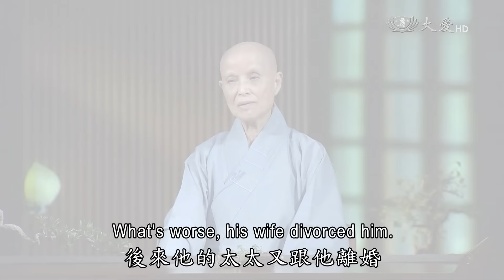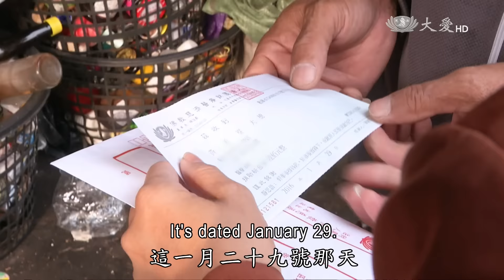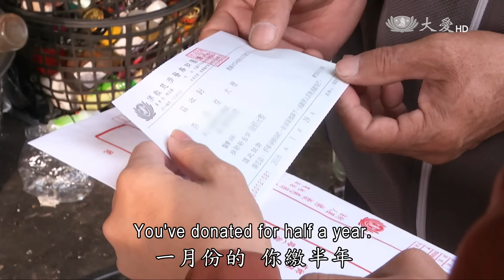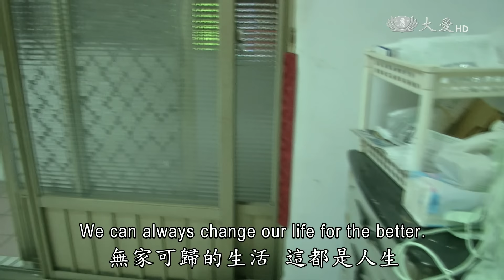【人間菩提】20161026 - 鍥而不捨澤蒼生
鍥而不捨澤蒼生
Cleansing Our Minds and Caring for Others

濁氣重重因無明
智慧之愛弭紛爭
街友翻轉做環保
鍥而不捨澤蒼生

穿著自殺背心的伊斯蘭激進分子，24日深夜11點多，突擊巴基斯坦警察學校，造成至少60人死亡，上百人受傷，3名武裝份子與維安部隊展開數小時對峙，其中2人引爆自殺炸彈背心身亡，另1人遭到槍殺。是今年死傷最慘重的極端攻擊事件之一，激進組織「伊斯蘭國」（IS）已經宣稱犯案。

巴基斯坦地處南亞，而在西南亞的葉門，也不平靜。

19個月以來，葉門政府軍和反抗軍之間的戰火，持續延燒，境內農田、港口和醫院等基礎建設遭空襲破壞，導致糧食短缺，全國2,400萬人口當中，有1,400萬人營養不良、醫療資源匱乏，超過總人口數的一半。

儘管如此，交戰的雙方卻依然無和談意願，人民的苦難看不見盡頭。

不過證嚴上人始終堅信，只要有愛，再大的苦難也能化解。

臺灣高雄一位街友，在街頭流浪4年。在此之前，他歷經失業、兒子往生、妻子求去等挫折，開始居無定所，睡在騎樓下、超商前，甚至罹患肝病住院。沒想到這一住院，卻是他人生的契機。

當地的慈濟志工接獲通報，緊急前往醫院關心，在得知他的流浪生活後，協助尋覓租屋、辦理社會補助，也引導他回歸生活常軌，鼓勵他做資源回收。如今，因為作息正常，居有定所，他的肝病逐漸獲得控制，也在慈濟大家庭裡，找到親人般的溫暖。

這都是一念心，一念失意，一念灰心，卻能夠在旁人的扶持下，轉動心念，命運也隨之轉動；而人們只要付出一念愛心，一念關懷，就能扶持一顆失落的心，回歸正常的人生，甚至成為助人的力量，而這，正是社會祥和的泉源。